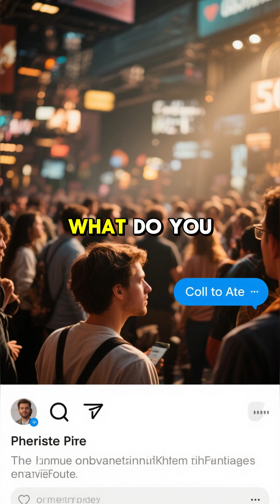Could We Refuel in Orbit Using Space Gas Stations? ⛽🛰️ourgalaxy83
Imagine spacecraft pulling over for a fuel-up, in space.
Orbital refueling stations could change deep space missions forever, extending our cosmic reach.

⛽ Topic: Orbital fuel depots
🛰️ Goal: Extend spacecraft range and reuse
🔁 Tech: Docking, cryogenic storage, transfer systems
🚀 Benefit: More efficient interplanetary missions
🎥 Video Editing: O.G.83